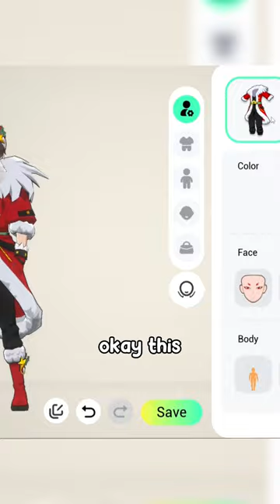Minecraft But If I Touch Yellow, I Switch Games...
BECOME A CHANNEL MEMEBERRR!!! :DDDD